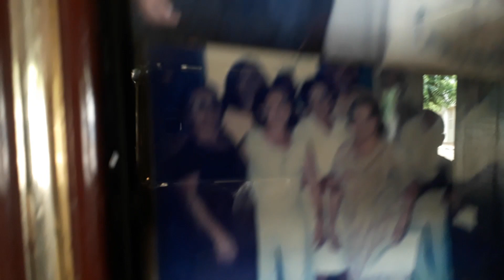EBRON 20190110 081446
Até 2019, Eu sempre ia com a família para o Ebron.  Depois dessa viagem teve o acidente que emendou com a pandemia e não fomos mais lá, nem quando o Vicente faleceu, em 27 de abril de 2020.